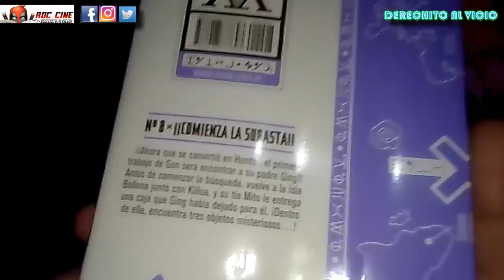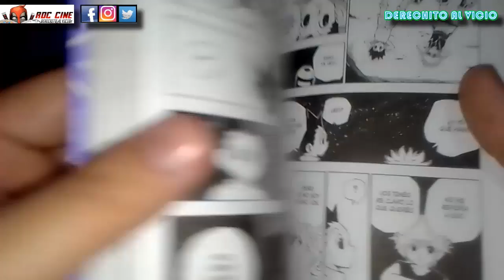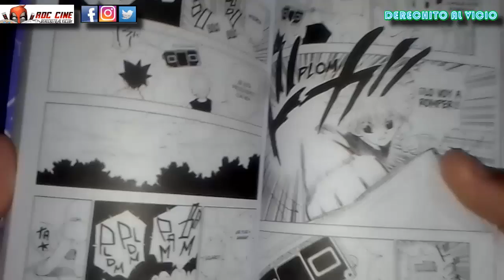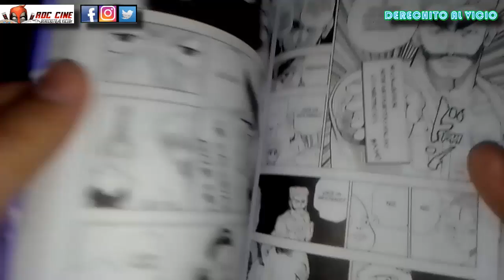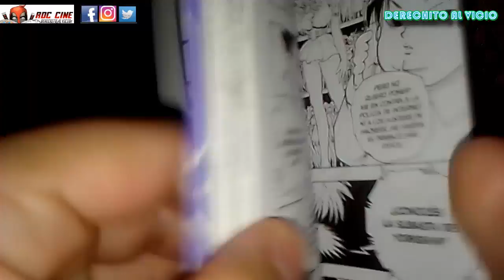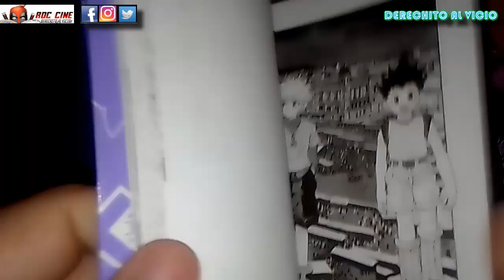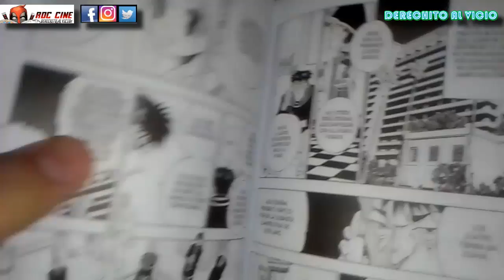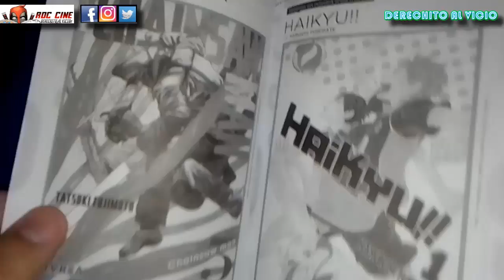Hunter X Hunter #8 - Subasta en Yorkshin: La llegada del Genei Ryodan | Manga de Ivrea | RDC Cine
Derechito al vicio!! Somos RDC Cine y despues de mucho tiempo, de cuando nos robaron los tomos anteriores, seguimos leyendo el tomo 8 de Hunter X Hunter, manga publicado en Argentina por la Editorial Ivrea Argentina.

Tras terminar la Saga del Coliseo del Cielo, Gon y Killua visitan la Isla Ballena donde obtendran una nueva pista para buscar a su padre. Una memory card con la partida grabada de un juego que solo los Cazadores pueden conseguir en la subasta mas peligrosa de la mafia en la ciudad de Yorkshin. Veremos como la busqueda de Kurapica se cruzara con la del grupo de asesinos Genei Ryodan en este mismo arco. No te lo pierdas!!